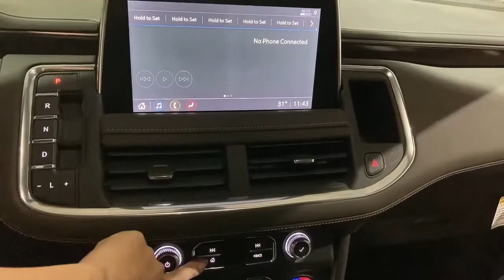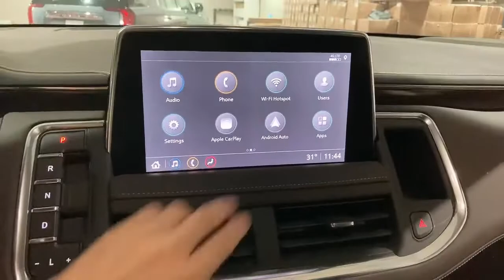Amazing 360Degrees Camera System NV8000 OEM Integration Video on a 2021~2022 New GMC Yukon SLE, SLT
2021 GMC Yukon Now Equipped with High-End 3D 360Degrees Surround View Monitor System NV8000 FHD OEM Integrated.

We develop and supply high-end, piece of mind oem integration solutions.

This Module is Engineered and Manufactured in Korea, by Onetake Co., Ltd.